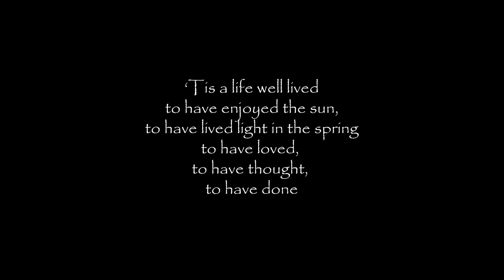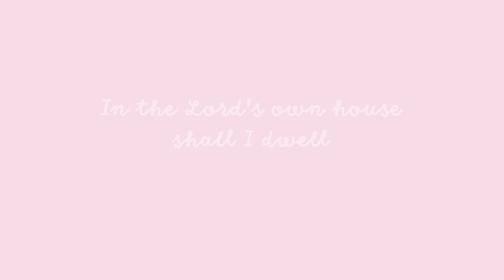Celebrating Nanna Jude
A celebration of the wonderful life of Judy Hayes, Nanna Jude.

JUDITH ANN HAYES
 22 July 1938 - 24 April 2023

Made with love Leesa Bongers 2023©